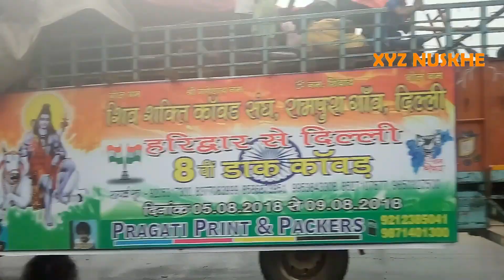कांवड़ यात्रा लेने से पहले जान लें यह नियम 2020 | haridwar kawad yatra 2020 | kawad yatra news